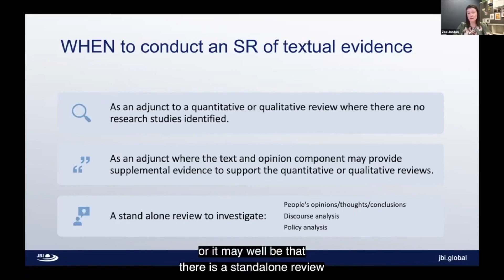When to conduct a systematic review of textual evidence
Prof Zoe Jordan outlines three indications for when it is appropriate to review textual evidence.